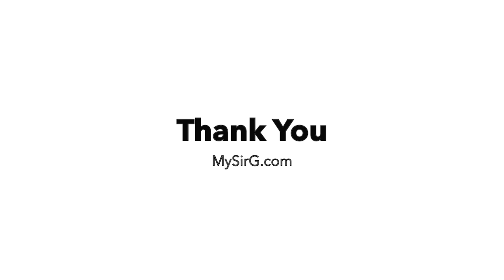Best Course After C Language | C के बाद क्या करें?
What to learn after C Language? You have plenty of options but what I recommend is here in the video

Competitive Coding
Javascript
GUI Python
Web Python
Full Stack development
C Language
C++ Language
Data Structure
PHP-MySQL
DBMS
Java
Android